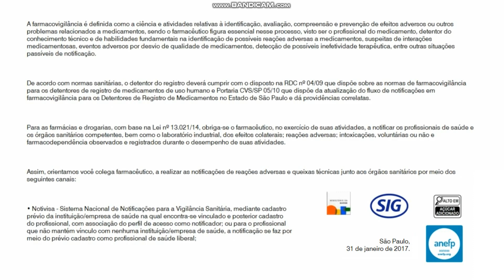Novo Merthiolate Baby - Spray e Creme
MERTHIOLATE: - Merthiolate Infantil Frasco: digliconato de clorexidina 10mg/mL. MEDICAMENTO DE NOTIFICAÇÃO SIMPLIFICADA RDC ANVISA Nº 199/2006 AFE nº 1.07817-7 Merthiolate Baby é um produto para saúde Merthiolate Aerossol/Merthiolate Álcool em Gel/Merthiolate Álcool em Gel Incolor/Merthiolate Gotas/Merthiolate Lenços Umedecidos: digliconato de clorexidina 10mg/mL. MS 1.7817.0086. INDICAÇÕES: antisséptico tópico. CONTRAINDICAÇÕES: histórico de hipersensibilidade aos componentes da fórmula; hipervitaminose D (absorção excessiva da vitamina); pacientes com elevadas taxas de cálcio ou fosfato na corrente sanguínea; e pacientes com casos de má formação nos ossos. Merthiolate® é contraindicado para menores de 12 anos. CUIDADOS E ADVERTÊNCIAS: Merthiolate® não deve ser administrado em pacientes com hipercalcemia, e deve ser administrado com cautela em pacientes com insuficiência renal ou cálculos, ou em pacientes com doença cardíaca, os quais apresentam maior risco de dano ao órgão caso ocorra hipercalcemia. As concentrações plasmáticas de fosfato devem ser controladas durante o tratamento com vitamina D, visando reduzir o risco de calcificação ectópica. Recomenda-se a monitorização regular da concentração de cálcio em pacientes recebendo doses farmacológicas de vitamina D. Em caso de hipervitaminose D, recomenda-se administrar dieta com baixa quantidade de cálcio, grandes quantidades de líquido e, se necessário, glicocorticoides. Idosos - Não existem restrições ou cuidados especiais quanto ao uso do produto por pacientes idosos. Gravidez (categoria C) Merthiolate® não deve ser utilizado por mulheres grávidas sem orientação médica ou do cirurgião-dentista. Interações Medicamentosas: uso concomitante de vitamina D com análogos, especialmente calcifediol, não é recomendado devido ao aumento do potencial tóxico; uso concomitante com antiácidos que contenham magnésio quando usados concomitantemente com vitamina D podem resultar em hipermagnesemia; preparações que contenham cálcio em doses elevadas ou diuréticos tiazídicos aumentam o risco de hipercalcemia; preparações que contenham fósforo em doses elevadas aumentam o risco potencial de hiperfosfatemia; alguns antiepilépticos (ex: carbamazepina, fenobarbital, fenitoína e primidona) podem aumentar a necessidade de vitamina D. O uso da vitamina D pode acarretar em alterações em testes laboratoriais, como alterações endócrinas e metabólicas e anormaldiades das gorduras do sangue. Interação com alimentos Não existem restrições específicas quanto à ingestão concomitante de alimentos. Reações adversas: hipercalcemia e seus efeitos associados, incluindo hipercalciúria, calcificação ectópica e dano cardiovascular e renal. Na hipervitaminose D, tem sido relatados casos de secura da boca, dor de cabeça, polidipsia, poliúria, perda de apetite, náuseas, vômitos, fadiga, sensação de fraqueza, aumento da pressão arterial, dor muscular e prurido e perda de peso. POSOLOGIA E MODO DE USAR: Merthiolate® deve ser utilizado por via oral. Não há estudos dos efeitos de Merthiolate® administrado por vias não recomendadas. Portanto, por segurança e para eficácia desta apresentação, a administração deve ser somente pela via oral. Dose de manutenção para manter os níveis de 25(OH)D consistentemente acima de 30 ng/mL: 7.000 UI. Ingerir, por via oral, 1 cápsula por semana. Doses de ataque em casos que a concentração de 25(OH)D encontra-se abaixo de 20 ng/mL: 7.000 UI - Ingerir, por via oral, 1 cápsula ao dia, durante seis a oito semanas, ou até atingir o valor desejado; 50.000 UI - Ingerir, por via oral, 1 cápsula por semana, durante seis a oito semanas, ou até atingir o valor desejado. Ingerir os comprimidos com quantidade suficiente de líquido. Merthiolate® não deve ser partido, aberto ou mastigado. SEMPRE A CRITÉRIO MÉDICO. VENDA SOB PRESCRIÇÃO MÉDICA. MB02/19 MATERIAL DESTINADO EXCLUSIVAMENTE AO PROFISSIONAL DE SAÚDE OU DE USO INTERNO. Janiero/2023.

MERTHIOLATE: - Merthiolate. digliconato de clorexidina. Indicações: antisséptico tópico. MEDICAMENTO DE NOTIFICAÇÃO SIMPLIFICADA RDC ANVISA Nº 199/2006 AFE nº 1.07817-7. SE PERSISTIREM OS SINTOMAS, O MÉDICO DEVERÁ SER CONSULTADO. MARÇO/2022. Merthiolate Cicatrix é um produto cosmético.

MARÇO/2022. Referências: 1. Facchini G. Avaliação da eficácia antisséptica por meio do ensaio de Time Kill em quatro (04) microrganismos. Centro de Pesquisa Kosmoscience Ciência e Tecnologia Cosmética Ltda. Estudo DMB 190-22-E. /1-17/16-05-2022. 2. Lim KS, Kam PC. Chlorhexidine--pharmacology and clinical applications. Anaesth Intensive Care. 2008;36(4):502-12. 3.Cartonagem do produto Merthiolate Cicatrix. 4. IQVIA PMB MAT PPP MAR/22.

EM MEMORIA DE RECORD SCRTACH